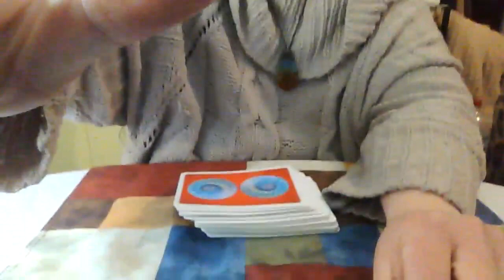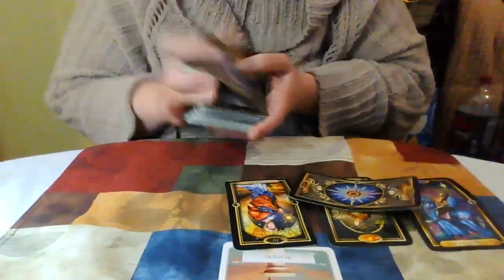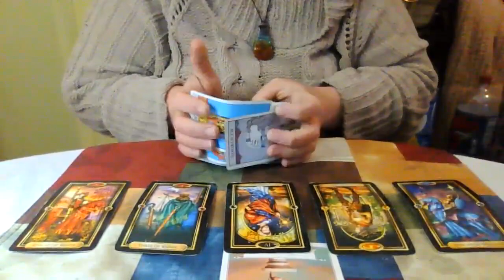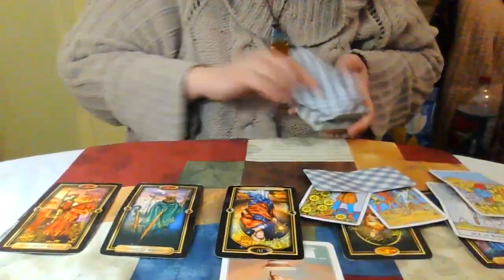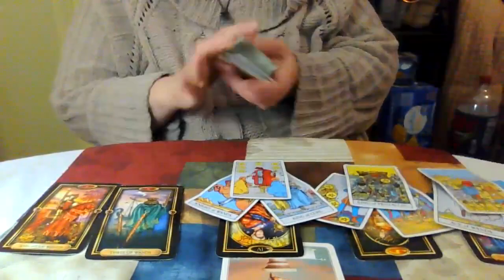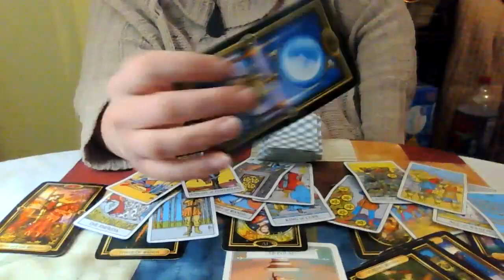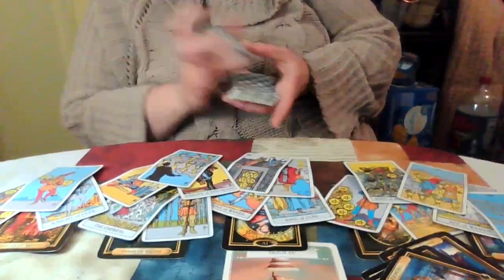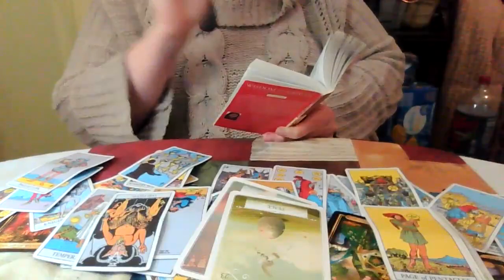Pisces Mid February 2023